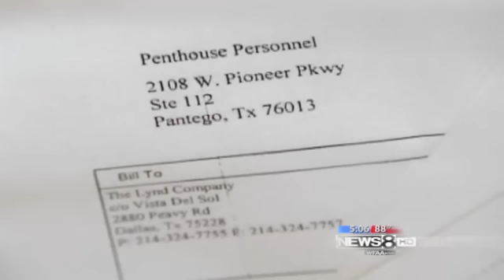Lost package means 30 workers won't receive paychecks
Lost package means 30 workers won't receive paychecks.  Anyone who just found a job would be crushed to learn their first paycheck had been lost.

It happened this week to a group in Pantego.

Every Monday for the last four months, James Weathers has sent a package to a company in California. It contains invoices, checks and time cards of people he helps get jobs. With invoices in hand, that company puts money in his account. Weathers then uses it to pay those workers.

But this week, that package never arrived.

"At that point, we knew we had a problem," Weathers said.

A FedEx spokesperson told us the package was never scanned when he brought it in. With no scan, there was no way to track the package.

"People are going to go without a paycheck today because of this situation," Weathers said.

Weather's company, Penthouse Personnel, helps jobless workers transition from welfare to the workforce. Most of them land permanent jobs with apartment complexes after a trial period.

Property Manager Charles Miller is concerned about the two people he employs.

"They would have a hard time getting to work and having sufficient gas, and funds needed to take care of their families and pay their bills," Miller said.

FedEx told News 8 late Friday the company is trying to get Weathers the replacement checks. But Weathers said he's been calling FedEx since Tuesday trying to work out a solution, but so far they haven't done anything to help.

"I feel like I'm running in a circle," Weathers said.

He's worried not paying his employees will create a hardship.